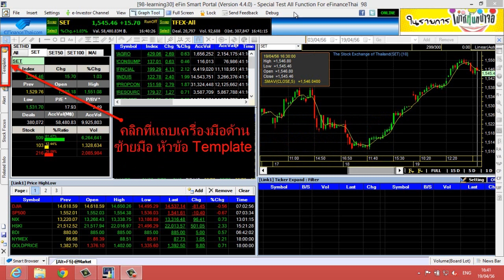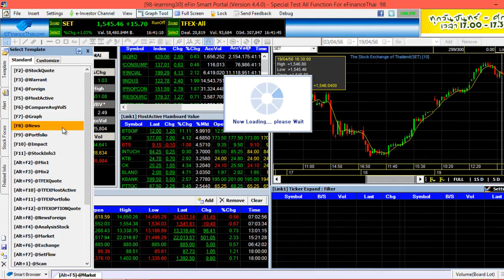วิธีการใช้งาน Template News